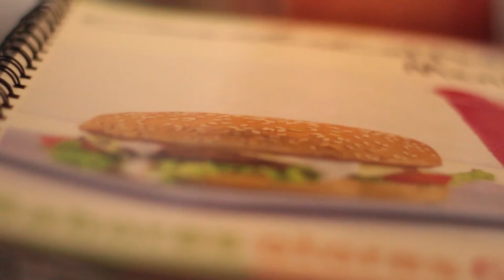Quimbaya Quindío, Magazine 5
Magazine Quimbaya, un espacio para estar informado de la actualidad en nuestro Municipio.
Encuentra en esta quinta edición:

Noticias de la semana:
Entrega de las adecuaciones de la sala de urgencias del hospital municipal. 0.27”
Socialización avances adecuación centro cultural. 2.58”
El Alcalde visita a la obra interceptor vial municipio de Quimbaya. 4.58”
Gobierno Social apoya semillero IE Naranjal. 7.10”
El Alcalde visita a la comunidad Emberá Chami en la vereda el Laurel 9.51”

Lo Que Hacemos:
Edison Giraldo Marín Subsecretario de tránsito y transporte 11.28”

Espacio Cultural:
Eduardo Restrepo Castaño obra Tiempo, Torre, Cuerpo, 13.47”
Cultura y Juventud:
Claudia Patiño, Madre comunitaria del municipio 17.10”
Cosas y Lugares:
Camilo’s Coffee 20.55”